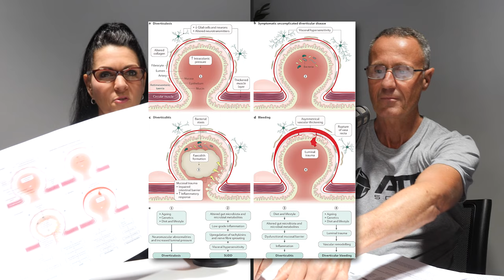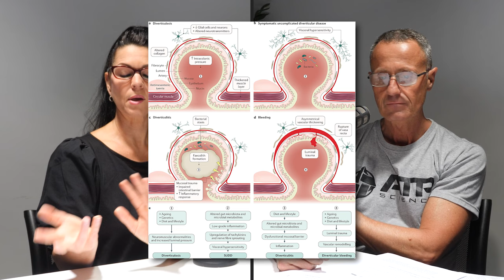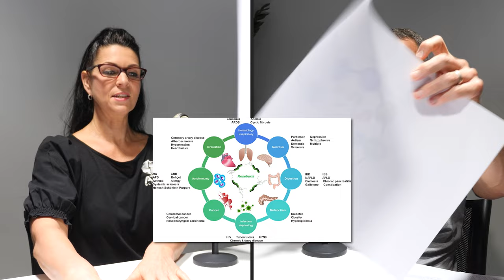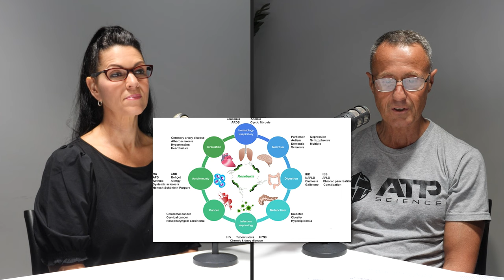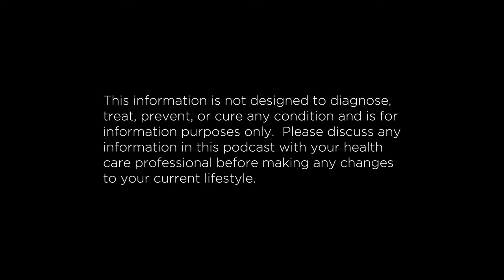Diverticulitis Causes, Symptoms & Treatments | The ATP Project 429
Diverticulitis Overview - Causes, Symptoms and Treatments

In this week's episode, Nic and Steve discuss Diverticulitis.  They discuss the prevalence and types of Diverticulitis and unravel the mysteries surrounding its causes and risk factors as well as the crucial role of the microbiome.  So tune in and nerd out!

00:00:00 – Diverticulitis
00:04:30 – Prevalence of Diverticulitis
00:09:21 – Types of Diverticulitis
00:10:29 – What are the causes/risk factors
00:21:33 – What can you do to control risk factors?
00:31:16 – How do I know if I have Diverticulitis?
00:34:51 – How do we diagnose it?
00:40:53 – Progression of the condition
00:43:07 – Microbiome and Diverticulitis
00:44:57 – Roseburia
00:48:16 – Diets and foods to avoid?
00:59:42 – Treatments

REFERENCES
Nie K, Ma K, Luo W, Shen Z, Yang Z, Xiao M, Tong T, Yang Y, Wang X. Roseburia intestinalis: A Beneficial Gut Organism From the Discoveries in Genus and Species. Front Cell Infect Microbiol. 2021 Nov 22;11:757718. doi: 10.3389/fcimb.2021.757718. PMID: 34881193; PMCID: PMC8647967.

Strate LL, Morris AM. Epidemiology, Pathophysiology, and Treatment of Diverticulitis. Gastroenterology. 2019 Apr;156(5):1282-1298.e1. doi: 10.1053/j.gastro.2018.12.033. Epub 2019 Jan 17. PMID: 30660732; PMCID: PMC6716971.

Tursi A, Scarpignato C, Strate LL, Lanas A, Kruis W, Lahat A, Danese S. Colonic diverticular disease. Nat Rev Dis Primers. 2020 Mar 26;6(1):20. doi: 10.1038/s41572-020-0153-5. Erratum in: Nat Rev Dis Primers. 2020 Apr 29;6(1):35. Erratum in: Nat Rev Dis Primers. 2020 Jun 17;6(1):50. PMID: 32218442; PMCID: PMC7486966.

Scarpignato C, Barbara G, Lanas A, Strate LL. Management of colonic diverticular disease in the third millennium: Highlights from a symposium held during the United European Gastroenterology Week 2017. Therap Adv Gastroenterol. 2018 May 20;11:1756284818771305. doi: 10.1177/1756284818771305. PMID: 29844795; PMCID: PMC5964860.